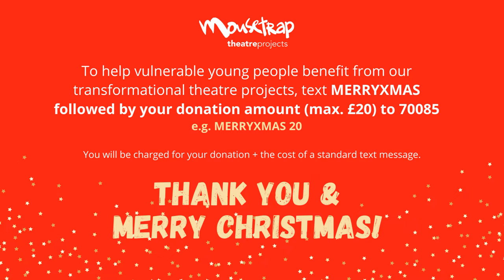Day 20 - Mousetrap Christmas!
'Christmas Is Full Of Shiny Things' by Joanna Fuchs, read by Rosalie Craig.

Olivier Award-nominated Rosalie Craig is one of our country's leading musical theatre superstars. She has starred in musicals including 'The Light Princess', for which she won an Evening Standard Award, 'City of Angels', and 'Company', as the first woman ever to play the leading role.

If our videos are one of your favourite shiny Christmas things, please consider making a donation to help us support vulnerable young people through the COVID-19 crisis and beyond. To donate, text MERRYXMAS followed by your donation amount to 70085 (e.g. 'MERRYXMAS 20' to give £20).